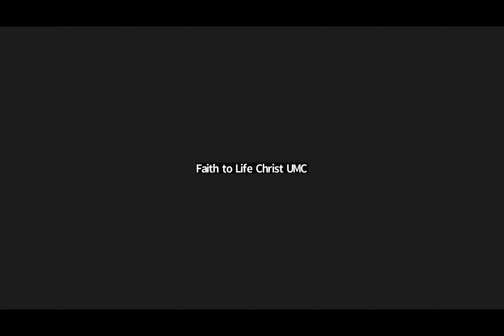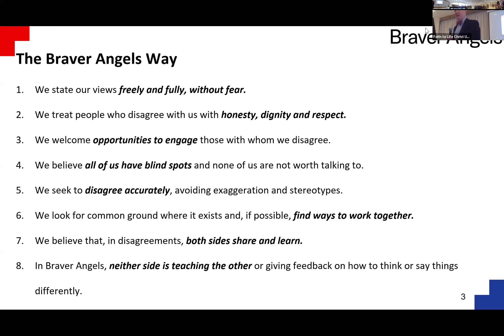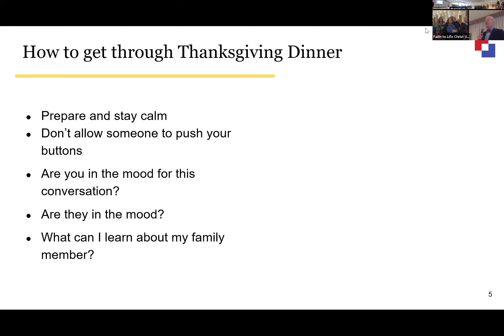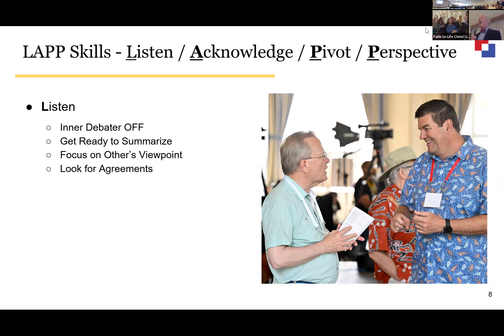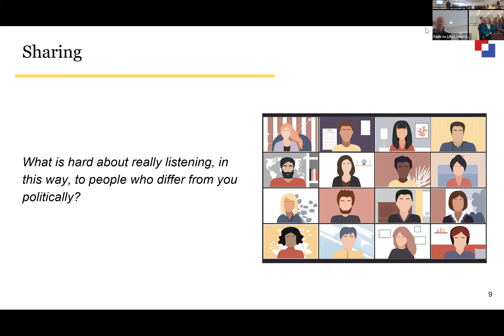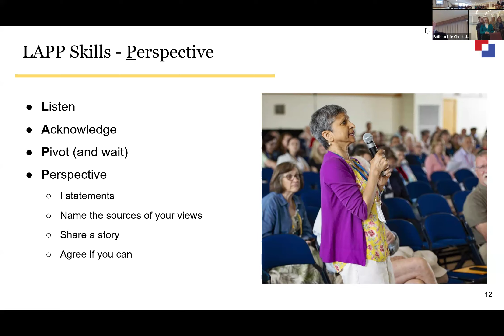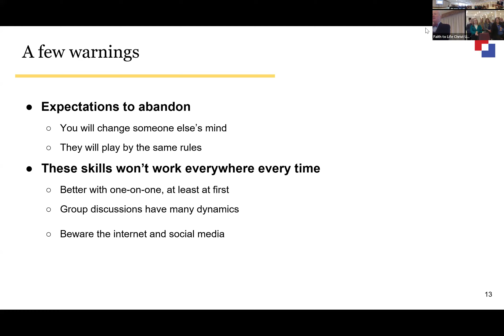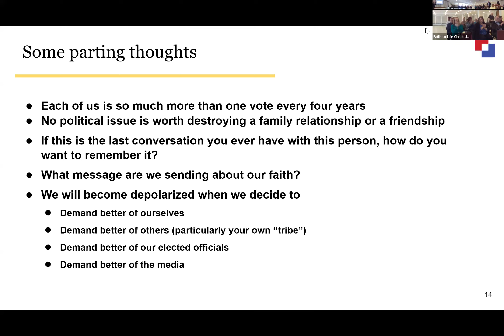Braver Angels November 2024 Third Sunday Forum